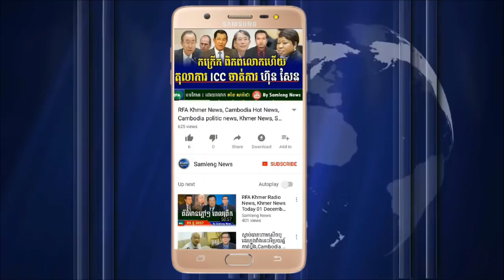លោក ហ៊ុន សែន ជួបគ្រោះធំភ្ញាក់ផ្អើលណាស់, Cambodia Hot News, Khmer News